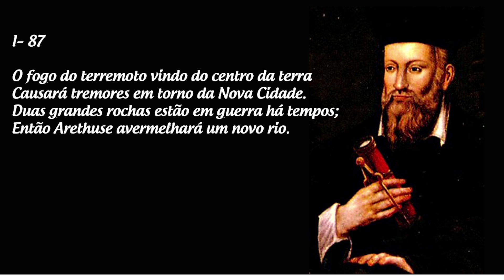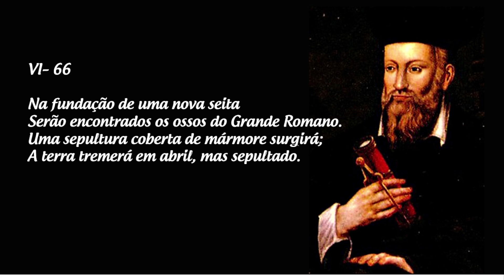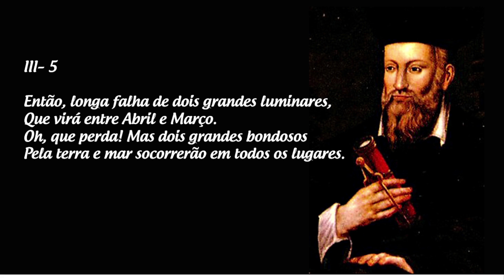PREVISÃO 2022 - PROFECIAS DE NOSTRADAMUS QUE PODEM ACONTECER EM 2022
As profecias de Nostradamus são controversas, enigmáticas e suscitam debates acalorados entre seus defensores e detratores. Neste vídeo, o astrólogo Carlos Harmitt analisa algumas profecias de Nostradamus que podem apontar para acontecimentos catastróficos em 2022. Confira!

ATENÇÃO!